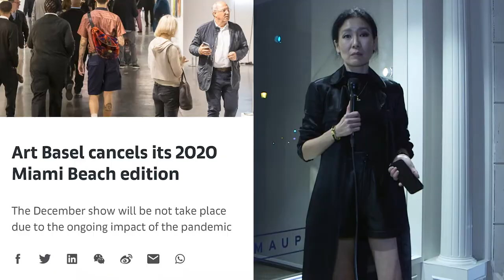Lehmann Maupin | Palm Beach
Due to the pandemic, Art Basel Miami is cancelled this year, but the art must go on.  Several prominent New York City art galleries have opened seasonal pop-ups in Palm Beach, FL. Lehmann Maupin is one of them, which has a temporary space on Worth Avenue. Paige Robinson walks me through their exhibition.